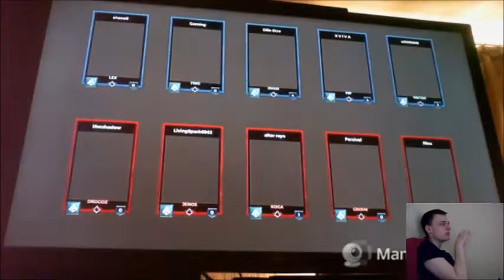free to play friday paladins free overwatch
Ongoing series